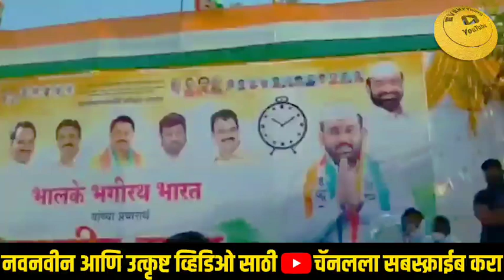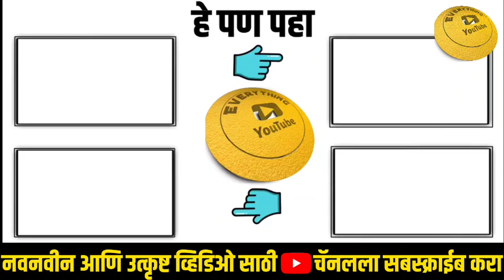अमोल मिटकरींनी कवितेतून मांडले BJP राजकारण💯 नक्की पहा संपूर्ण भाषण😱Amol Mitkari Pandharpur Speech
आम्ही कुत्र्यांना घाबरत नाही अमोल मिटकरीचे आवाहन
नुकत्याच चालू असलेल्या पंढरपूर मतदार संघातील पोटनिवडणुकांमध्ये अमोल मिटकरी यांचे जबरदस्त भाषण.